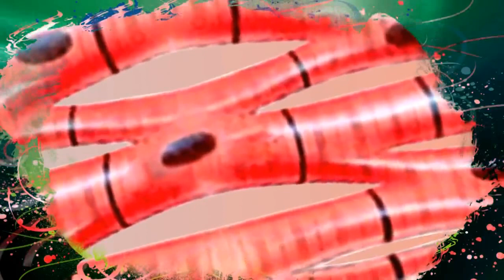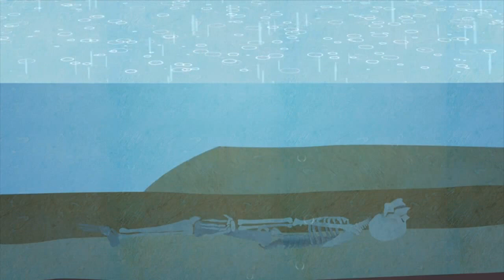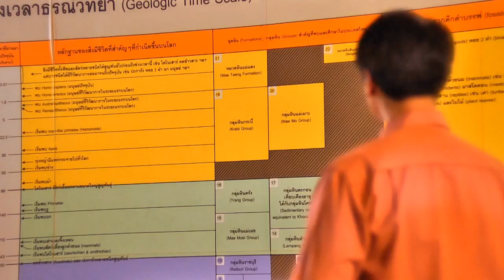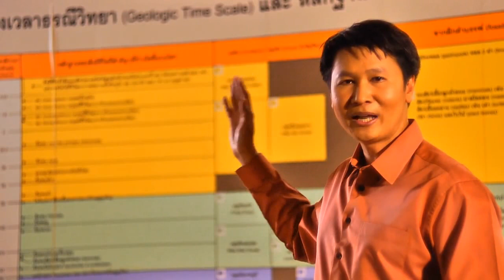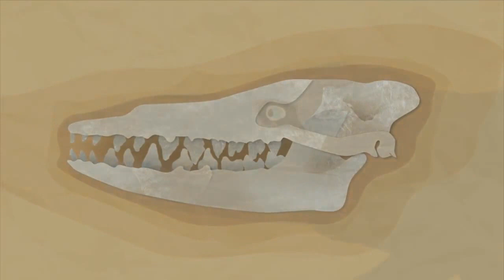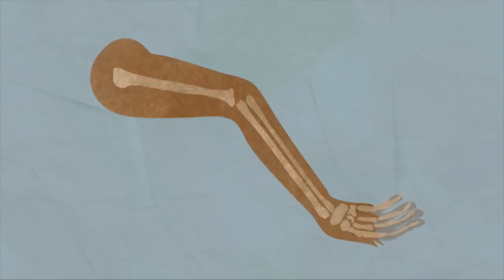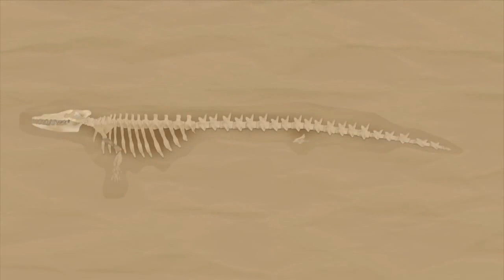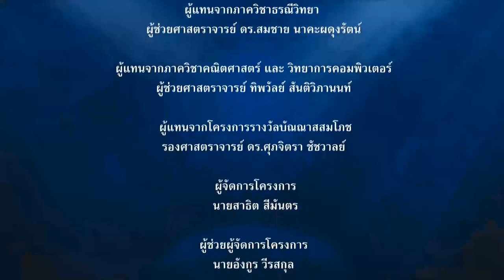หลักฐานการเกิดวิวัฒนาการ